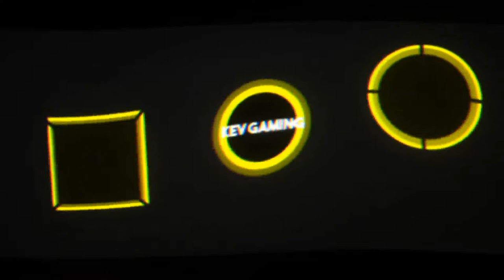Let's Play Dead by Daylight #13 Sie macht uns alle Nass